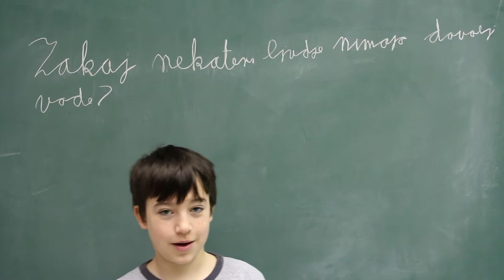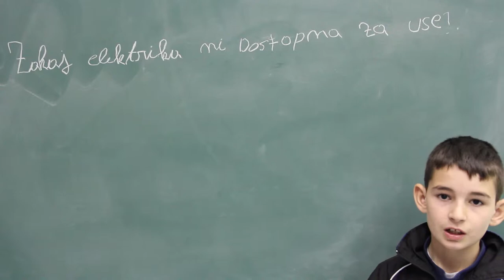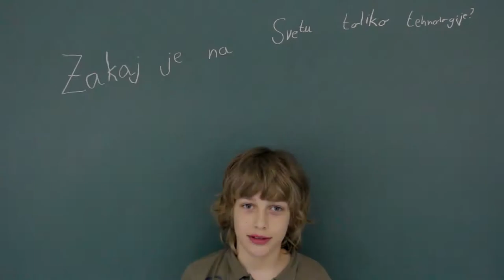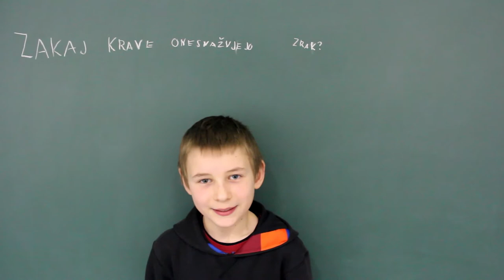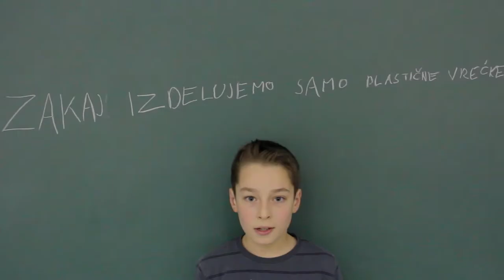WHY? ::: Nova Gorica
WHY? comes from an idea of Giuseppe Stampone and takes the form of a neodimensional project in the context of Solstizio. a video camera focuses on a face and a voice of a person who in a few seconds tries to discuss a question about the most urgent social issues of our time. the same interview is repeated for all participants, in all languages, then edited together to form a long film of different words and interpretations of the same theme. the films are shown on web platforms and connection devices, increasing in number and spreading awareness. Why? has roots in many works by Giuseppe Stampone and projects of Solstizio, which it crosses, increasing their force of expansion. the structure is similar to that of the web, so it is able to touch the single territory and the global world, addressing issues like emigration, war and environmental problems.

The project is co-financed by the Cooperation and  Development General Directorate of European Commision